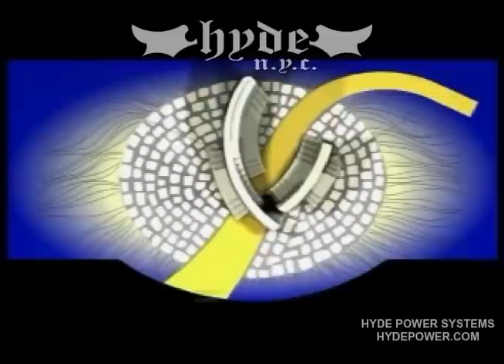mamma mia walls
I designed and engineered the tracking systems for these walls.  It took years of my life!! They're still working on Broadway, every night, for 10 years.  We've had to swap out one aircraft cable, otherwise, no problems.  Back and forth they go, and round and round.  Good job walls.